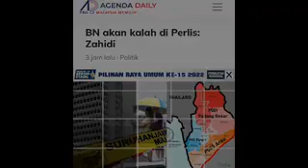ZAHIDI SAHKAN BN-UMNO PERLIS KALAH TERUK PRU15 INI!!!